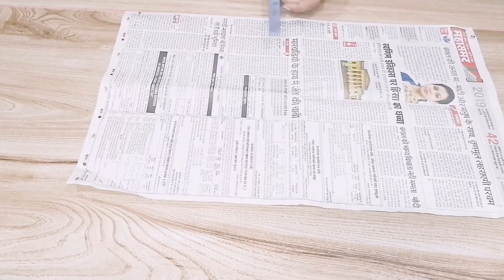How to make Puff Sleeve Design ||simple amd easy method to make